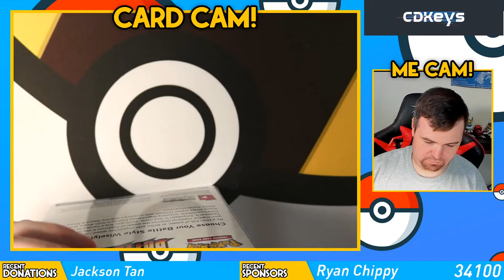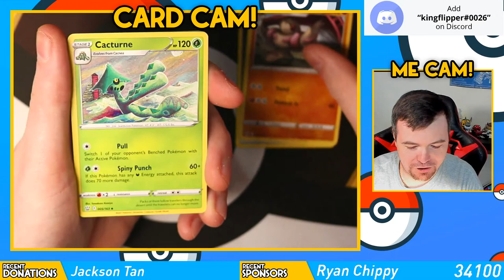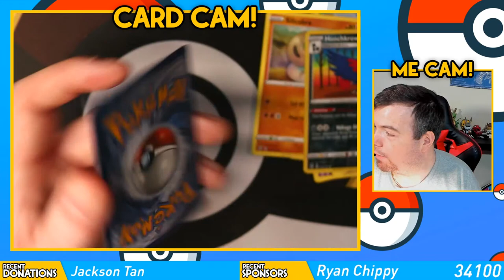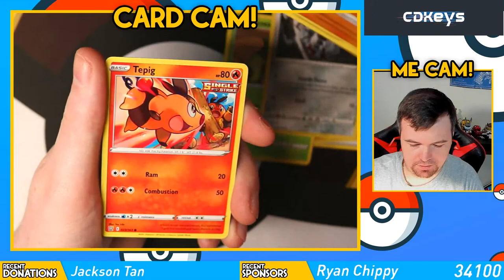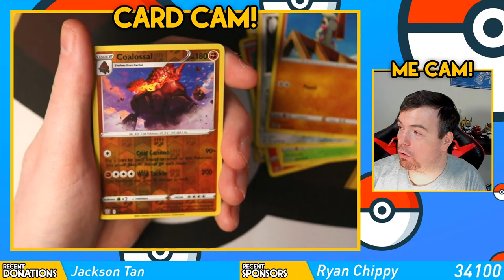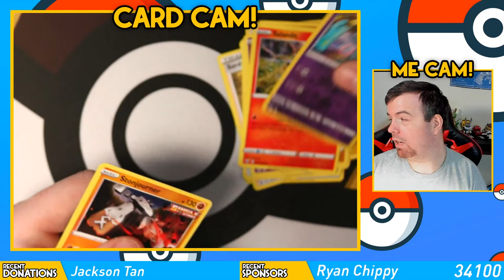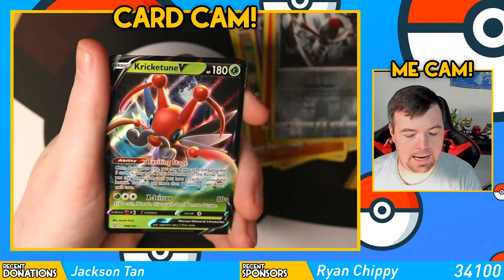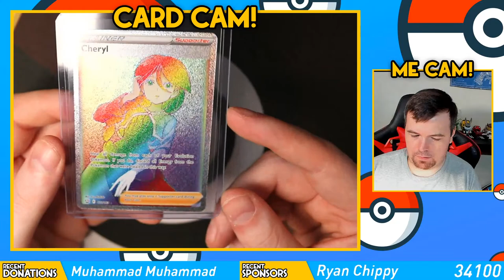New Pokémon Battle Styles Box Break Live - Will We See Special Cards!!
New Streamloots guys where you can interact more and make me look more of an idiot on stream, here is ya link below enjoy -

Thanks to Hamza & Charlie for doing most of my thumbnails - His Twitter is - @HR9_DZN & @notcharlietwigg

Welcome to another Pokémon stream where we will be opening out 1st battle styles box which hopefully we will have some amazing pulls